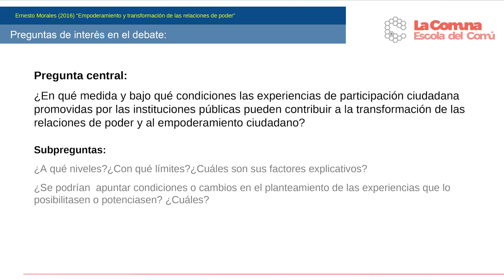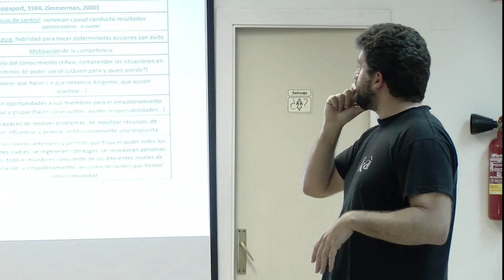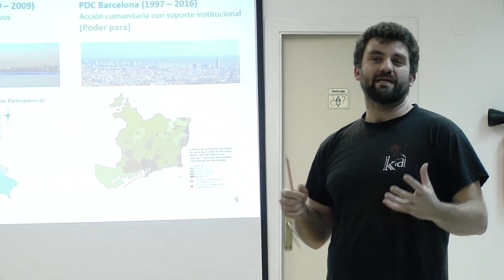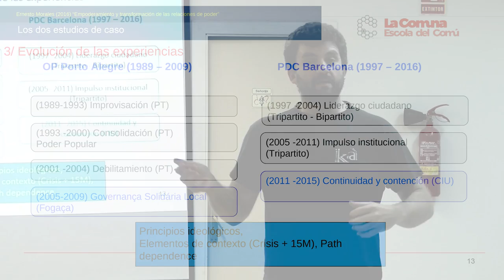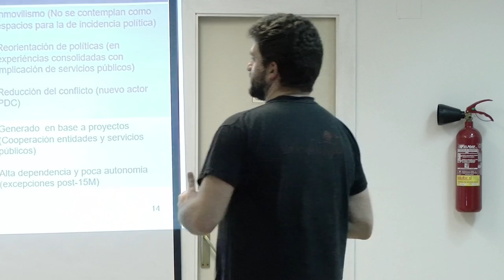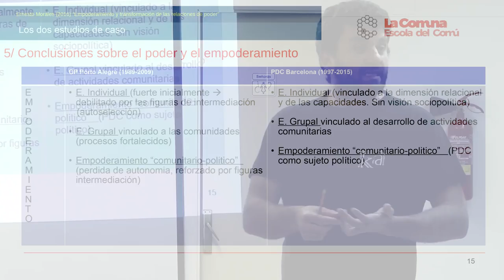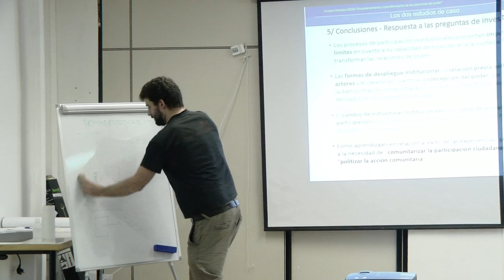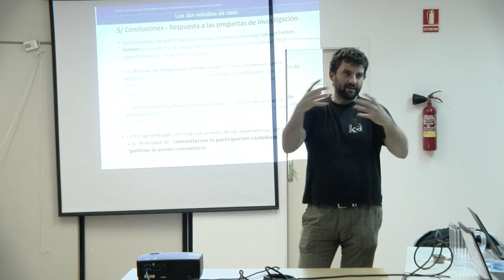El debat de la participacio anàlisi crítica dels processos de participació en l'apoderament ciutadà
El debat de la participació: anàlisi crítica dels processos de participació en l'apoderament ciutadà
Docent/s: Ernesto Morales
Destinataris: Membres de Bcomú
Àrea: Mobilització ciutadana
Divendres, 10 març, 2017